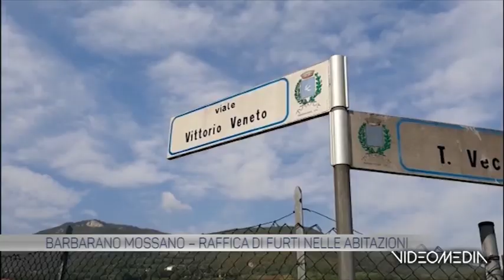Furti in abitazione pass_TVAS_20211013